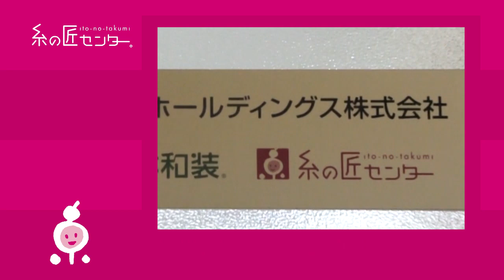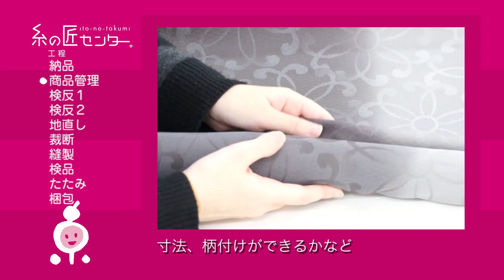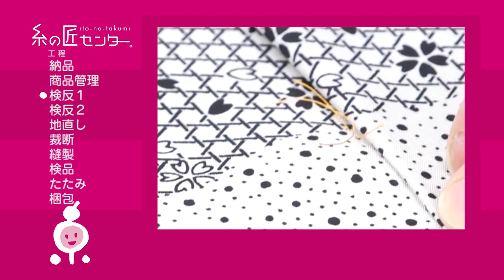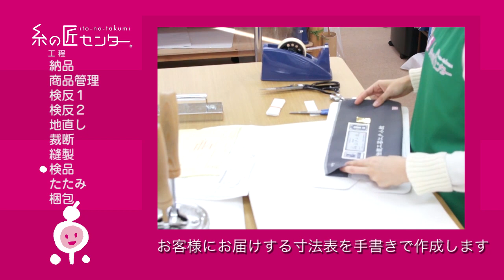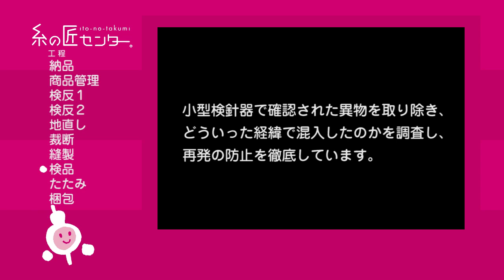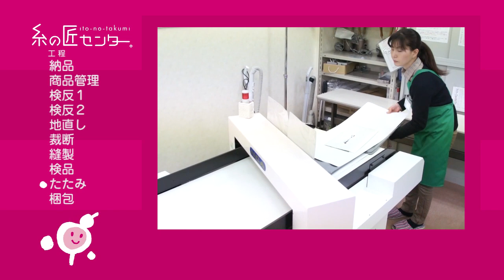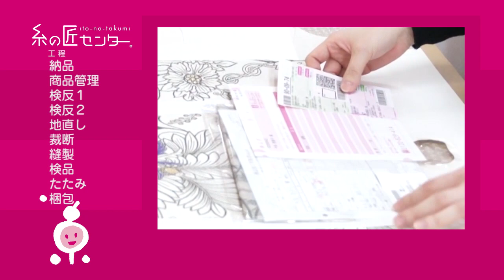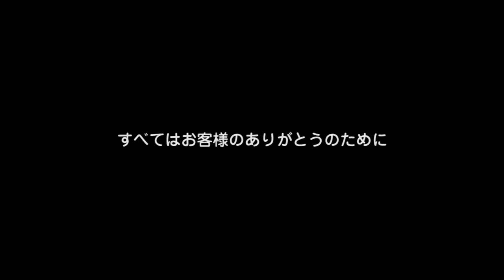糸の匠センター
当社の品質管理の要である同センターを動画で紹介しています。